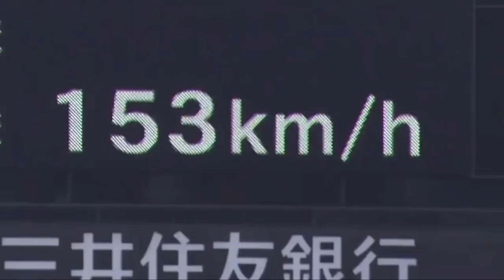【中日ドラゴンズ】 髙橋宏斗選手PV ♪悲しみなんて笑い飛ばせ